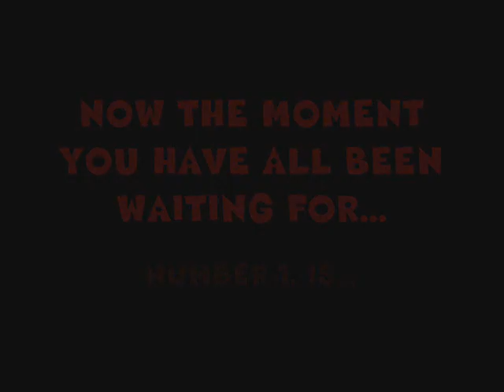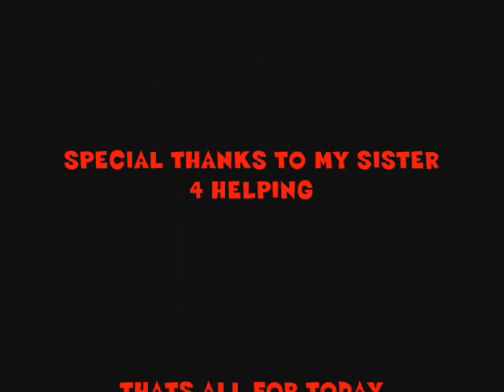top 10 ugiest footy players